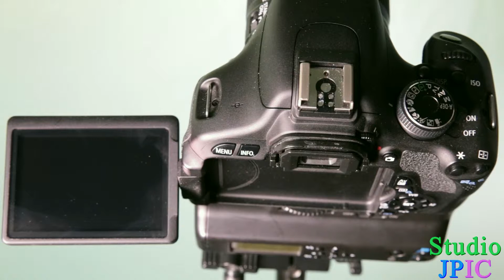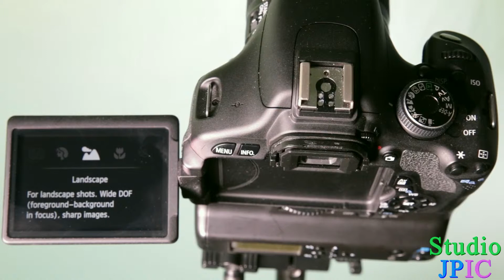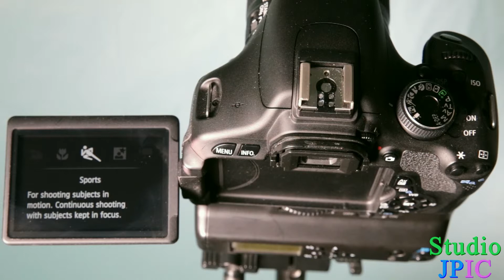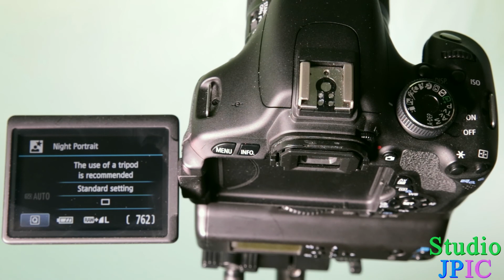Using your camera's Scene Modes - Photo Tutorial 101 Take Control of your Camera - Episode 11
In this video, I show how to use the Scene Modes on your camera for the times when the automatic mode doesn't give you the results you are looking for.

Amazon USA
Amazon Canada